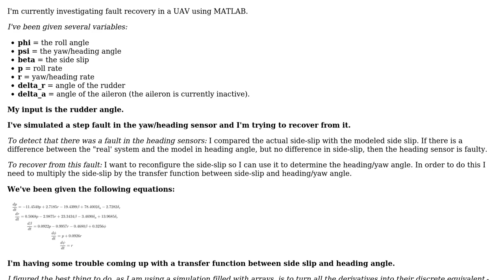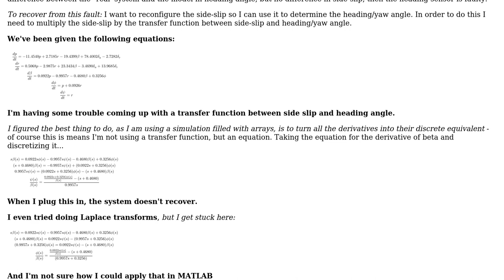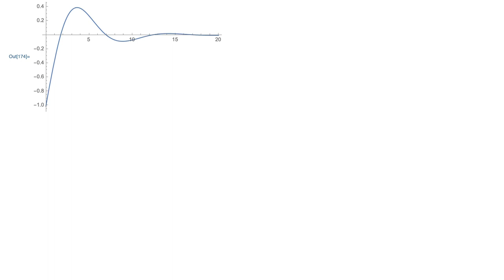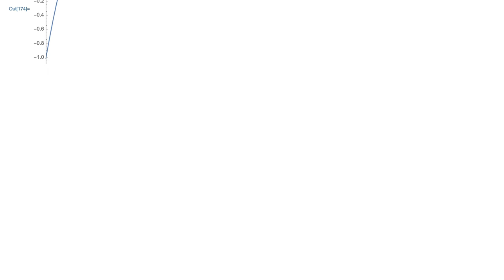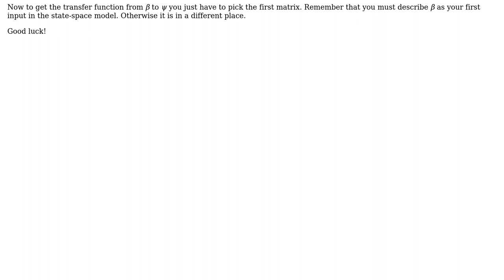Engineering: Fault Recovery of a UAV using MATLAB (2 Solutions!!)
Engineering: Fault Recovery of a UAV using MATLAB

With thanks & praise to God, and with thanks to the many people who have made this project possible! | Content (except music & images) licensed under CC BY-SA | Music | Images & others | With thanks to user Suba Thomas user Petrus1904 user gunter and the Stack Exchange Network Trademarks are property of their respective owners. You are responsible for your own actions.